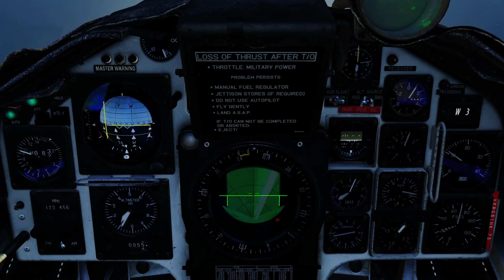The Mjolnir Response #2 "THOR WENT DOWN TO GEORGIA" | AJS37 Viggen | DCS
Gday and welcome to mission 2 of the Mjolnir Response by @HeatblurSimulations !

Today we encourage some trespassers to leave!

Intro 0:00
Heading Out 0:45
Joining the Party 2:01
Maybe you should leave 5:30
8:38 RTB